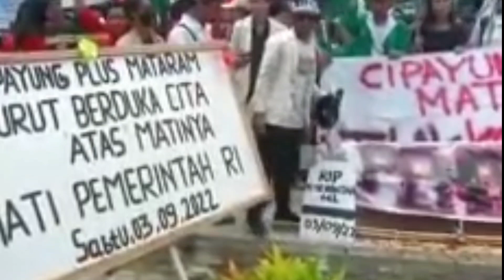TOLAK KENAIKAN HARGA BBM, PEMERINTAH MERAMPAS HAK RAKYAT.